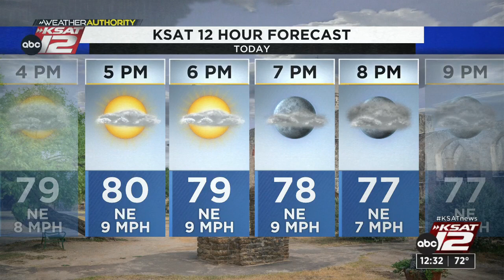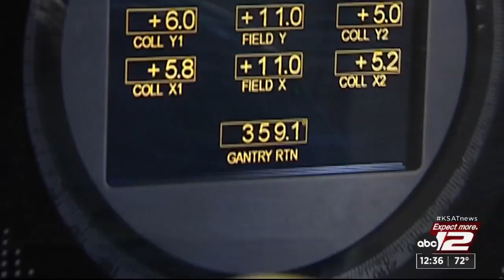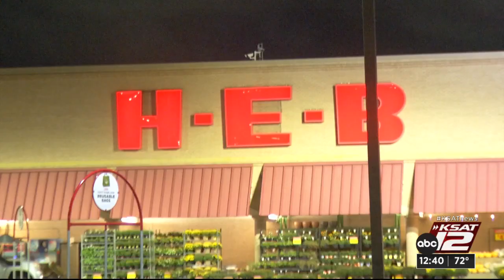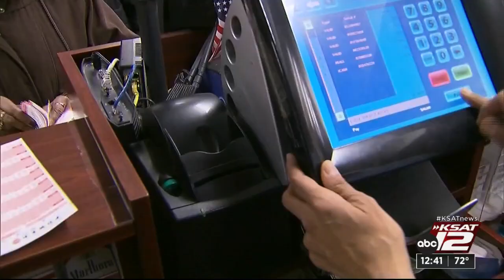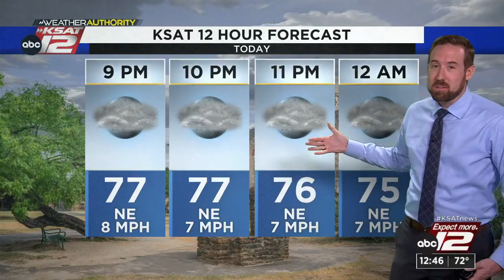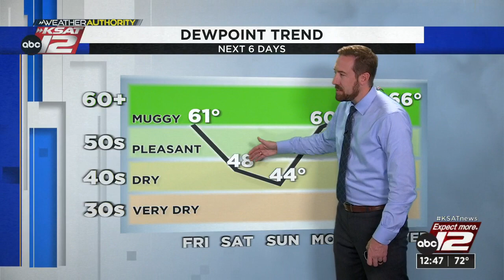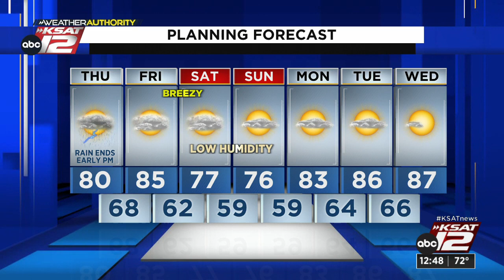KSAT12 News at 12:30 : Oct 05, 2023